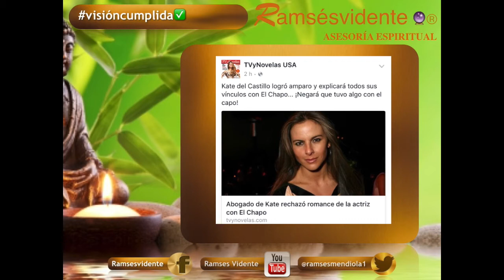KATE DEL CASTILLO TRAICIONADA POR SEAN #‎ramsesvidente® El creador de tu futuro #‎visioncumplida✅